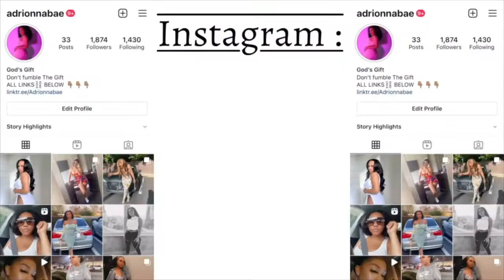HOW MUCH IS A BBL IN COLOMBIA? | BBL COST | DR. PLAZAS | CALI, COLOMBIA | BBL JOURNEY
What’s up BAE GANG!!! Finally, Here is how much I have paid for my BBL so far. I included everything!! I hope this video is useful and that y’all love it!!

Don’t forget to follow my Sx Page on instagram: @plazabodiedbae for frequent updates on my BBL Journey.